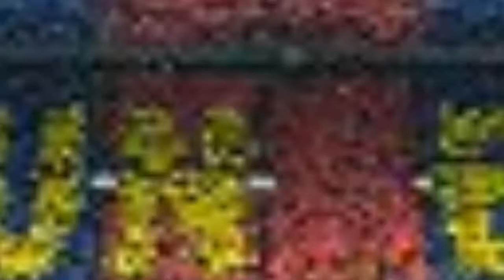eFootball PES2020 - myClub #63 - RESUMINDO PES2020 EM 2 LANCES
CANAIS PARCEIROS